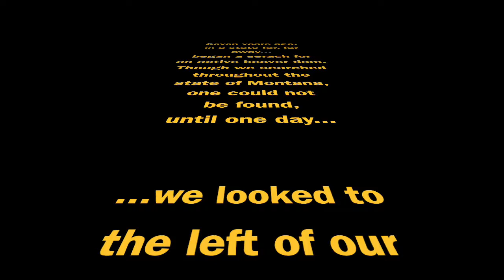Leave It To Beavers 10.17.21